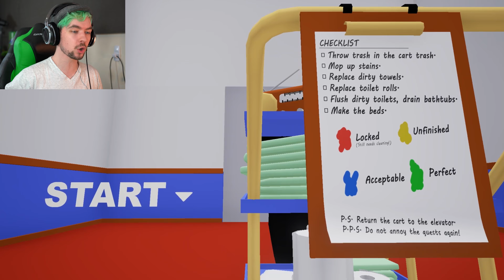HOUSEKEEPING!! | Breach And Clean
Get ready to see the most chaotic cleaning of hotel rooms you've ever seen! BREACH AND CLEAN!